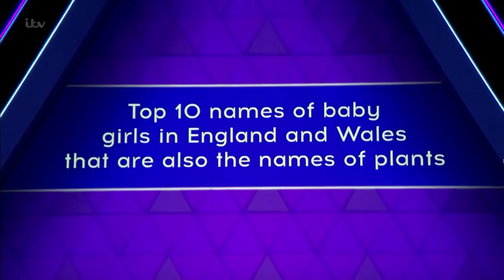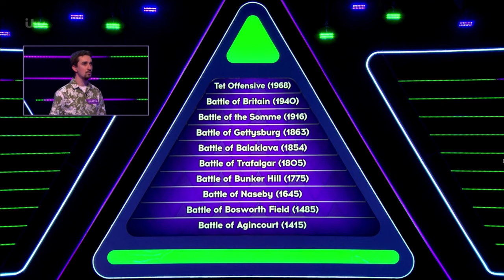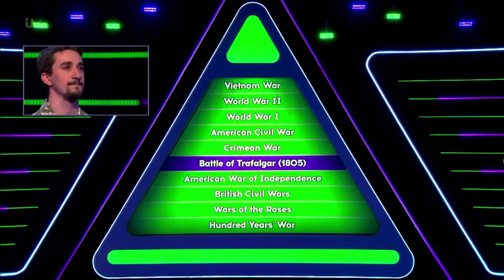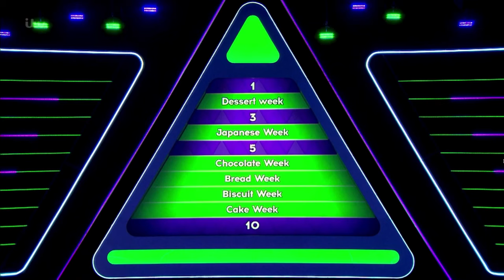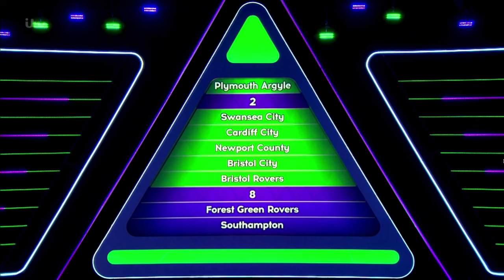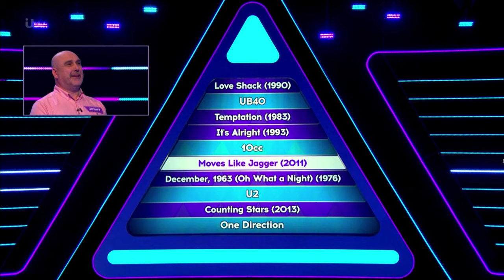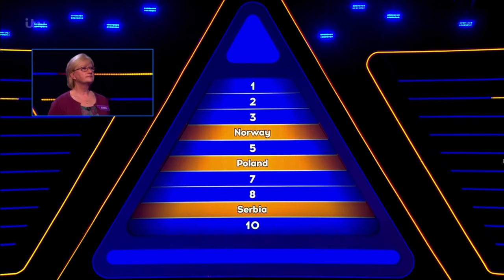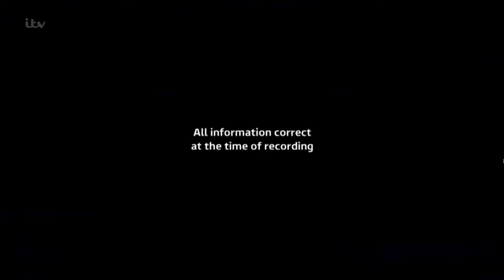TENABLE: Tuesday 2nd March (Series 5 Episode 12) Full EPISODE HD